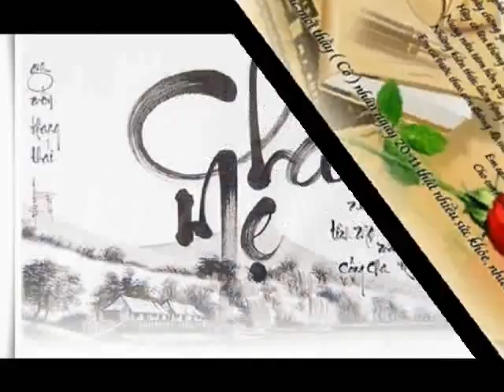Passwod 093280389186 36